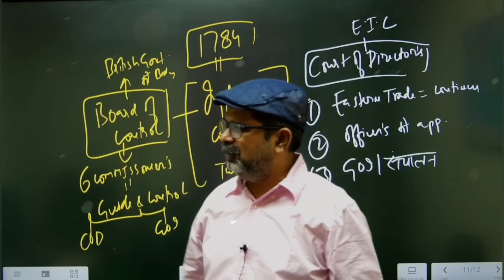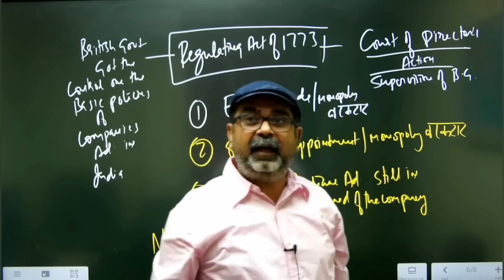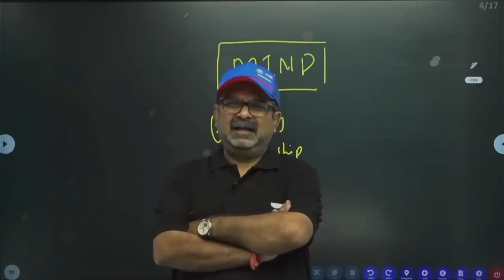राजा बनना है तो ये 2 बात याद रखो | ojha sir motivation | avadh ojha sir motivational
राजा बनना है तो ये 2 बात याद रखो | ojha sir motivation | avadh ojha sir motivational संत नहीं साक्षात् भगवान के अवतार है स्वामी प्रेमानन्द जी महाराज || Bhajan Marg || avadh ojha sir

बाकी के 6 महीने में ये 4 चीज सुधार लो | ojha sir motivation | avadh ojha sir motivational speech

आज से ये आदत छोड़ दो 😭 | avadh ojha sir motivation | avdh ojha sir motivational speech for students

मन की ये चालाकी समझ लो 🔥 | avadh ojha sir motivation | avadh ojha sir motivational speech

DISCIPLINE में रहना सिखो 🔥 | Avadh Ojha Sir Motivation | ojha sir new motivational video 2023

Prepare GS, CSAT, and Optional with one subscription. Avail the benefit of the best prices.
Hurry! Offer Ends Today at 11:59 PM.

📌📌 Win IAS/ IPS Scholarships worth
₹4 Crore* 🔥 and exciting gadgets 💻🎧with Unacademy Super Combat Live Scholarship Test (टेस्ट के प्रश्न अंग्रेजी और हिंदी दोनों भाषाओं में उपलब्ध हैं)
⌛ 50 Questions in 60 minutes
⏰ 23rd July  | 11:00 AM

📌📌GS Offline Batch - Foundation Success Program (Comprehensive Coverage for UPSC CSE 2024) at Unacademy IAS Centre, Delhi: Started from 5th June 2023
Attend Demo Class of Avadh Ojha Sir for Free:
For more details, visit Unacademy Centre: 3-B, Pusa Road, Block 11, Old Rajinder Nagar, New Delhi, 110060. [Map

📌📌Fill out the below form to Join the offline batch by Avadh Ojha sir

📌📌Dreams become reality, with the right mentor around.
If cracking UPSC is your dream, Unacademy has for you UPSC Margdarshak.🏹👩🏻‍🏫
Your own expert mentor with live doubt-solving sessions, handouts, Daily current affairs, strategy sessions and much more.